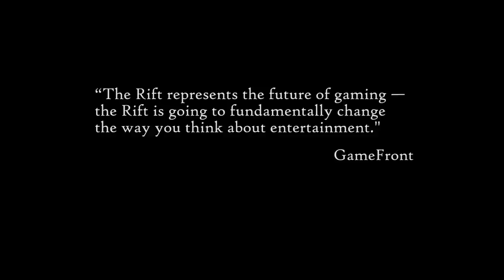Sandman Teaser Trailer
Sandman will artfully combine gripping, intuitive, canoe based river survival gameplay with an emotional, character driven story based on an adapted idea of the sandman fairy-tale.

Enhancing all of these features is the immersive and ground-breaking Oculus Rift head mounted display and a layered randomisation system that means you will never experience the same river twice.

Sandman has been in development since early 2013 and will get its first public unveiling at Eurogamer Expo in London, September 2013.